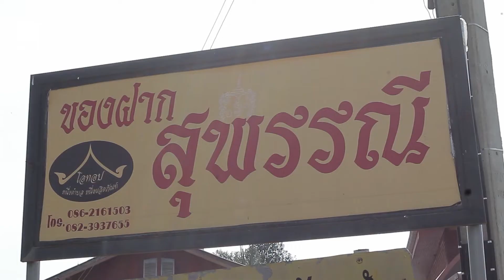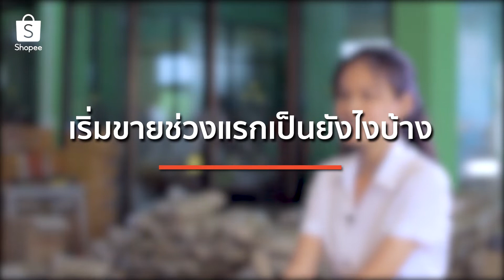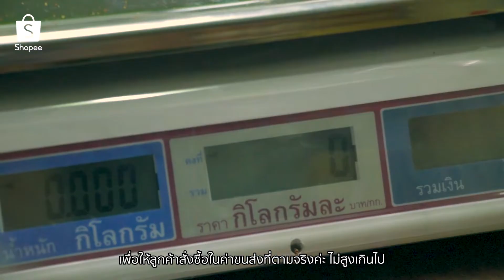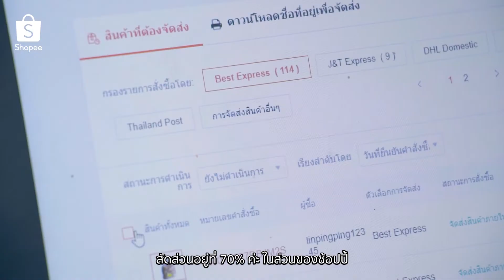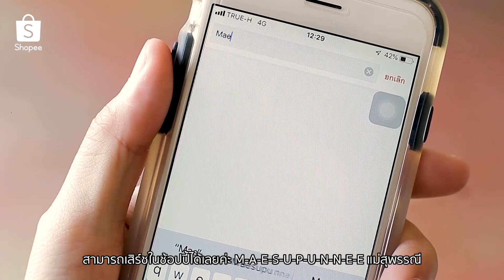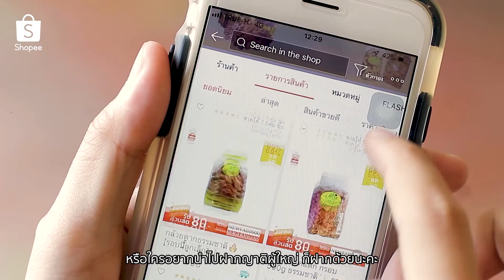Success Seller - Maesupunnee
ติดตามชมเรื่องราวชีวิตของน้องฝ้าย สาวน้อยตัวเล็ก เจ้าของธุรกิจขนมแปรรูปแม่สุพรรณี ที่ช่วยพลิกชีวิตของทุกคนในครอบครัวด้วยวัยเพียงแค่ 19 ปี อะไรทำให้เค้าลุกขึ้นสู้และประสบความสำเร็จ จนสามารถสร้างรายได้ได้มากถึง 6 หลักต่อเดือน มารับชมกันเลย!